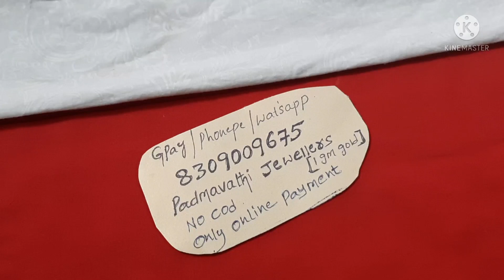Panchaloham Daily wear finger rings / restocked/ To order watsapp 8309009675.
To order

Take a screenshot of the item which you want to order and watsapp me to 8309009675.

Gpay/ phonepe accepted